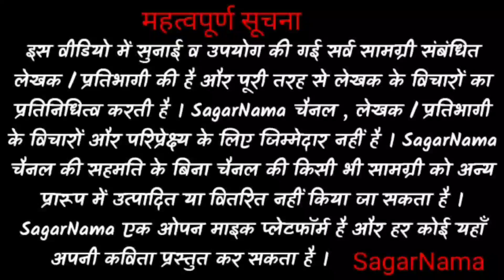परविंदर | जै हो जा तेरी किसे और गेल्याँ शादी | सागरनामा साहित्य मंच हिसार | Open Mic Jind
Presented By

SagarNama is an open mic platform for Poets, Stand-up Comedians, Storytellers, and Musicians in Hisar, Hansi, Bhiwani,Tosham, Rohtak, Kaithal(Haryana).